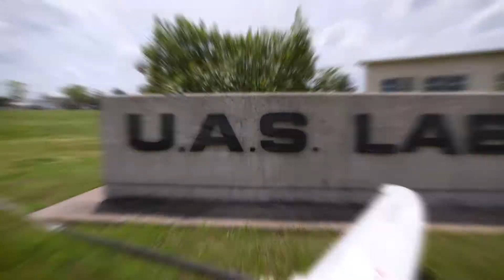Kansas State Polytechnic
At Kansas State Polytechnic, we don't just believe in making the world a better place through engineering, technology and arts — we actually do it.